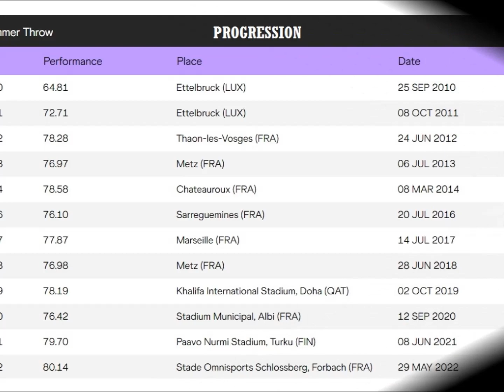Quentin Bigot (France) hammer 80.14 meters (PB) Forbach (2022-05-29).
Quentin Bigot (born 1 December 1992) is a French athlete specialising in the hammer throw.
He won the silver medal at the 2019 World Championships.
Nationality French.
Born 1 December 1992 Hayange, France.